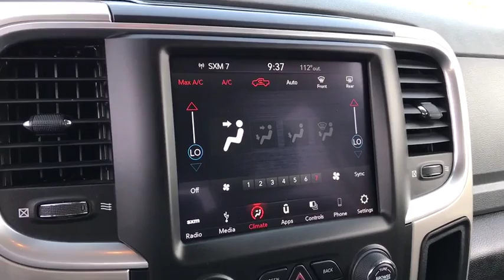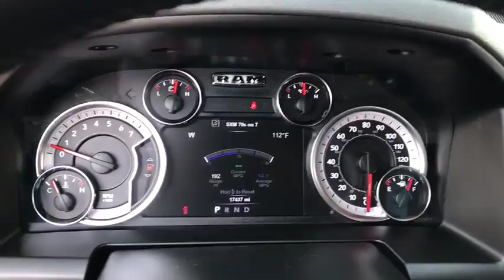2019 Ram 1500 Classic Phoenix, Peoria, Scottsdale, Avondale, Surprise, AZ P8507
Bright Silver Metallic Clearcoat Used 2019 Ram 1500 Classic available in Phoenix, Arizona at Peoria Subaru. Servicing the Peoria, Scottsdale, Avondale, Surprise, AZ area.
2019 Ram 1500 Classic SLT - Stock#: P8507 - VIN#: 1C6RR7TT5KS550983

Peoria Subaru
8590 W Bell Rd

TRANSMISSION: 8-SPEED AUTOMATIC (8HP70),TIRES: P265/70R17 BSW AS  (STD),QUICK ORDER PACKAGE 26G SLT  -inc: Engine: 5.7L V8 HEMI MDS VVT  Transmission: 8-Speed Automatic (8HP70),LUXURY GROUP  -inc: Rear View Auto Dim Mirror  Leather Wrapped Steering Wheel  Exterior Mirrors w/Supplemental Signals  Rear Dome w/On/Off Switch Lamp  LED Bed Lighting  Steering Wheel Mounted Audio Controls  Exterior Mirrors Courtesy Lamps  Glove Box Lamp  Auto Dim Exterior Mirrors  Cluster 7.0 TFT Color Display  Universal Garage Door Opener  Power-Folding Mirrors  Power Heated Fold-Away Mirrors  Sun Visors w/Illuminated Vanity Mirrors  Overhead Console w/Garage Door Opener,RADIO: UCONNECT 4C W/8.4 DISPLAY  -inc: Google Android Auto  SiriusXM Satellite Radio No satellite coverage in Hawaii or Alaska  USB Host Flip  HD Radio  Media Hub (2 USB  AUX)  1-YR SiriusXM Guardian Trial  Air Conditioning ATC w/Dual Zone Control  Humidity Sensor  8.4 Touchscreen Display  Apple CarPlay,REAR FLOOR MATS,MANUFACTURER'S STATEMENT OF ORIGIN,GVWR: 6 900 LBS  (STD),3.21 REAR AXLE RATIO  (STD),SPRAY IN BEDLINER,BRIGHT SILVER METALLIC CLEARCOAT,WHEELS: 17 X 7 ALUMINUM  (STD),Four Wheel Drive,Power Steering,ABS,4-Wheel Disc Brakes,Brake Assist,Aluminum Wheels,Tires - Front All-Season,Tires - Rear All-Season,Conventional Spare Tire,Power Mirror(s),Heated Mirrors,Sliding Rear Window,Intermittent Wipers,Variable Speed Intermittent Wipers,Privacy Glass,Power Door Locks,Automatic Headlights,AM/FM Stereo,Satellite Radio,MP3 Player,Auxiliary Audio Input,Requires Subscription,Cloth Seats,Rear Bench Seat,Adjustable Steering Wheel,Trip Computer,Power Windows,Keyless Entry,Cruise Control,A/C,Split Bench Seat,Passenger Vanity Mirror,Floor Mats,Bluetooth Connection,Engine Immobilizer,Traction Control,Stability Control,Front Side Air Bag,Tire Pressure Monitor,Driver Air Bag,Passenger Air Bag,Passenger Air Bag Sensor,Front Head Air Bag,Rear Head Air Bag,Child Safety Locks,Back-Up Camera